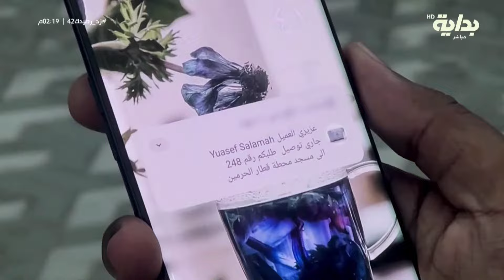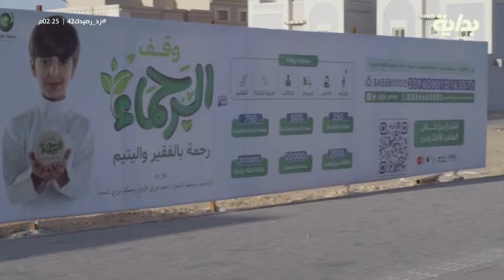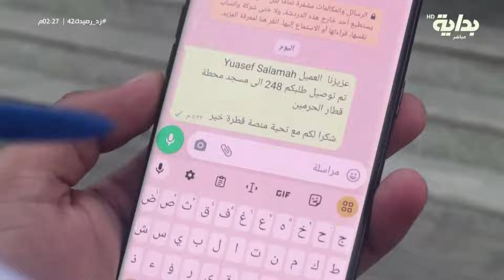لمة الجمعة : مع محمد عباس - ج1